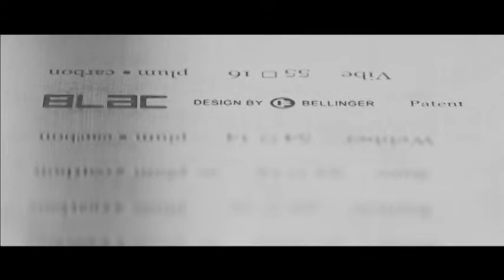Blac the movie